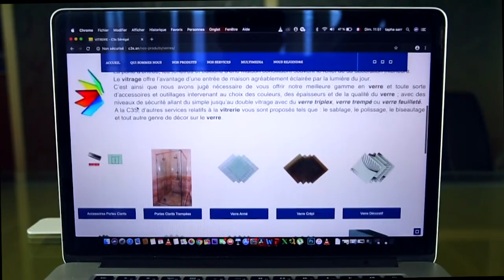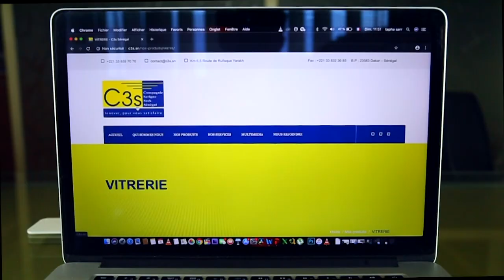MAGAL 2020 ZIAR Ahmed Khalifa Niasse Serigne Mountakha Magal Touba 2020